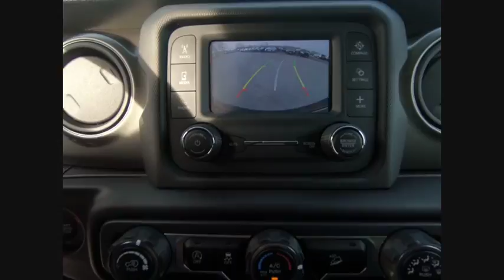2018 Jeep Wrangler St. Charles IL J7171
2018 Jeep Wrangler Unlimited Sport

1611 E. Main St.

Red Clearcoat 2018 Jeep Wrangler Unlimited Sport 4WD 8-Speed Automatic 3.6L 6-Cylinder